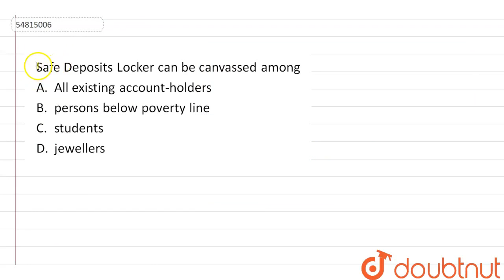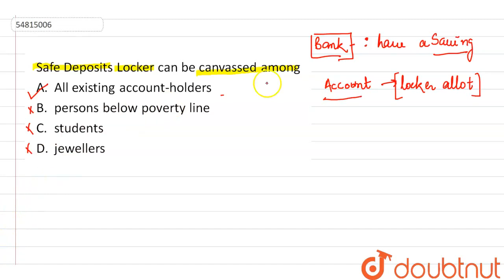Safe Deposits Locker can be canvassed among | CLASS 14 | MARKETING APTITUDE | GENERAL KNOWLEDG...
Safe Deposits Locker can be canvassed among
Class: 14
Subject: GENERAL KNOWLEDGE
Chapter: MARKETING APTITUDE
Board:GOVT

👉 Have Any Query? Ask Us.